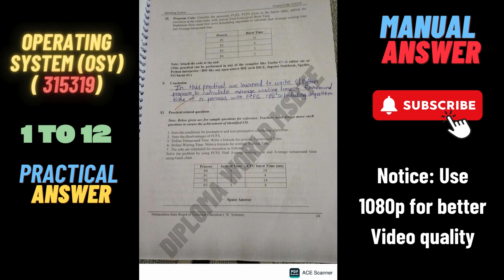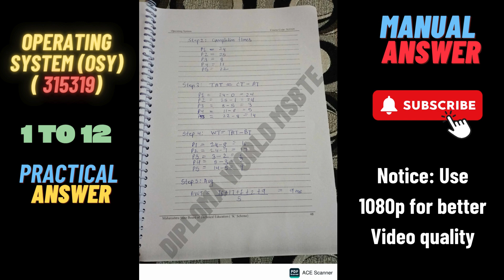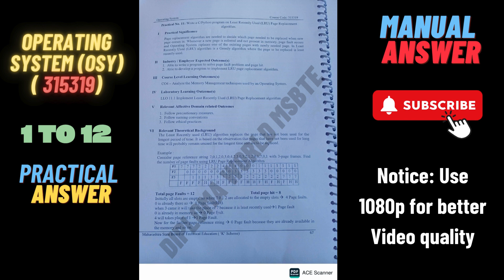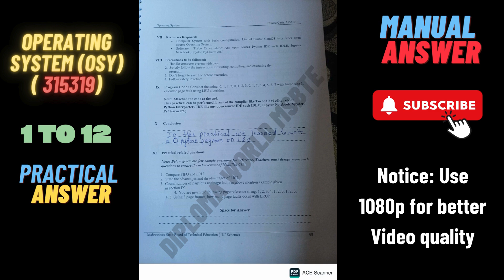(315319) OSY Operating Systems Manual answer | MSBTE K Scheme–Semester 5th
22413 manual answer
22413 manual solution
22413 SEN answers
22413
22413 software Engineering
22413 software Engineering important questions
22413 important questions
22413 manual
22413 lab manual
22413 lab manual answer
22412 solved manual
22413 answer
software Engineering manual
software Engineer answers
software Engineer 22413 Manual answers
software Engineer manual answer 22413
msbte
software engineering lab practical ignou
 software engineering (315323) practical no. 1 5i 5
software engineering (315323) practical no. 1 pt l1 ii.b
 software engineering (315323) does not exist
software engineering (315323) invalid or unset
software engineering for beginners
software engineering full course, software engineering day in the life